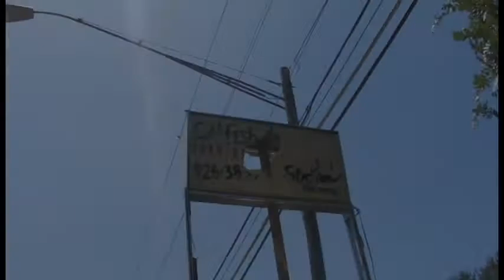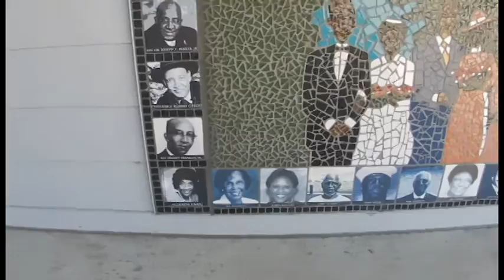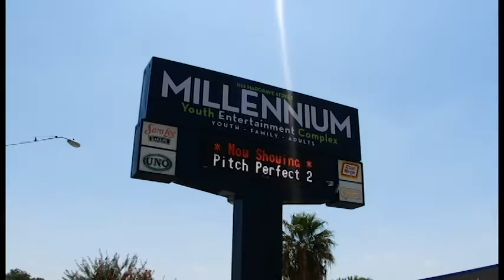East Austin T.N.T: Then, Now, Tomorrow (Short Film)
Within the last 20 years, Austin has grown rapidly. Unfortunately, as more people move into the city, black culture and history in East Austin is becoming a fading memory.This film explores the changes East Austin and offers a solution to unite a divided community.

Premier:
Saturday, August 29, 2015 at 2:00p.m. on Riders Against The Storm (RAS) Day

Appearances:
Bernadette Phifer, Curator of the George Washington Carver Museum
Nelson Linder, Austin Chapter NAACP President
Dr. Carol Adams-Means, Associate Professor of Communications at Huston-Tillotson University

Then, Now, Tomorrow (T.N.T) Crew:
Producer: Christian Decuire
Co-producers: Caleb Adams and Makalah Adams
Writers: Caleb Adams
Cinematographers: Devin Perez, Caleb Adams, Makalah Adams, and Christian Decuire
Account/Campaign Manager: Makalah Adams
Social Media Manager: Cedarius Aldridge and Makalah Adams
Interviewer: Makalah Adams
Art Director: Devin Perez